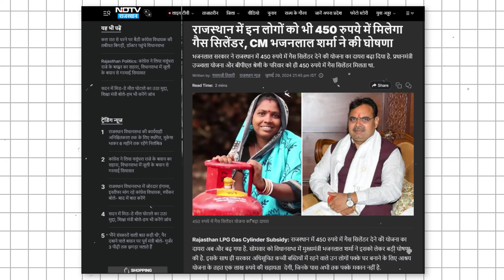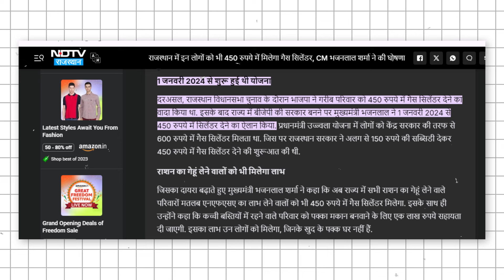₹450 me Gas cylinder new update | सबको मिलेगा ₹450 में गैस सिलेंडर | भजनलाल सरकार गैस सिलेंडर अपडेट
gas cylinder 450 mein kab se milega
gas cylinder 450 mein kaise milega rajasthan
450 me gas cylinder kaise milega rajasthan
450 me gas cylinder form kaise bhare
450 me gas cylinder apply online kaise kare

                                                        Jitendra Singh